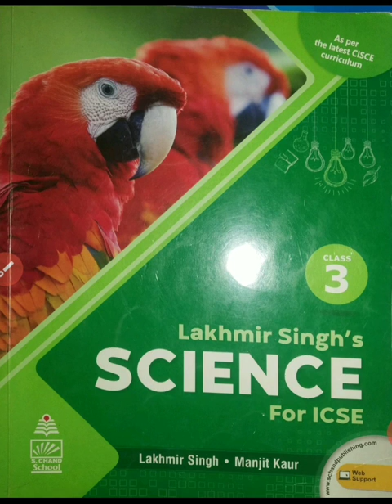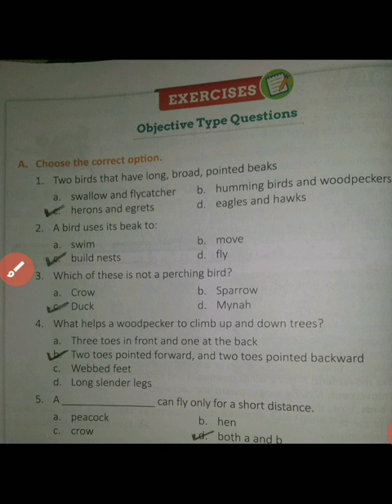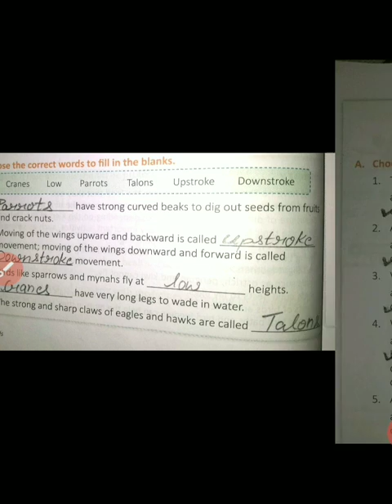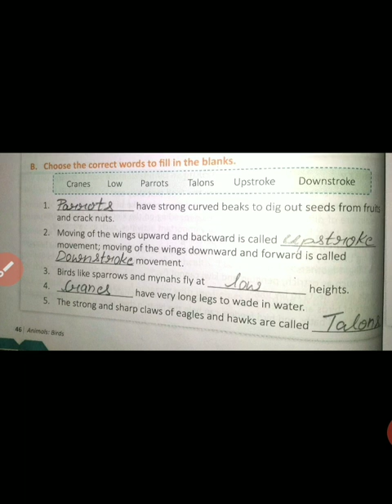Chapter 3 Book Work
Class 3rd Science Presented by Deeksha Singh